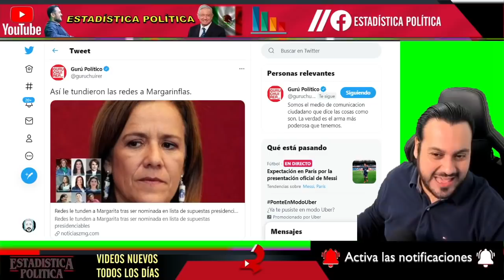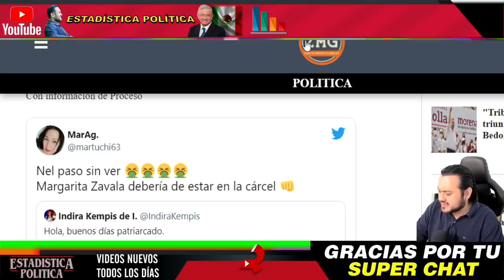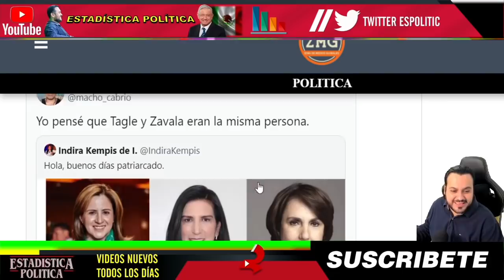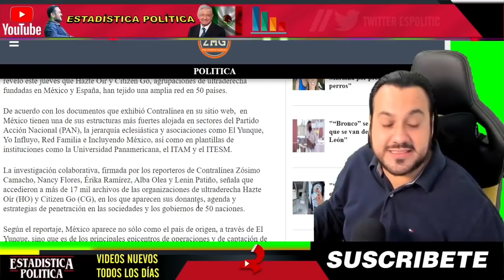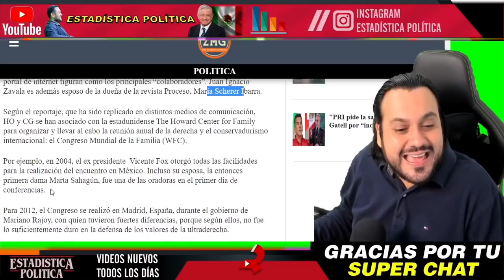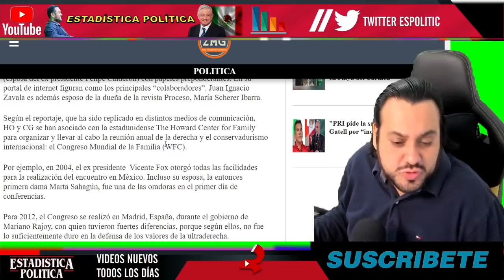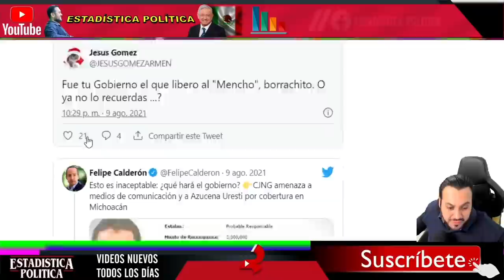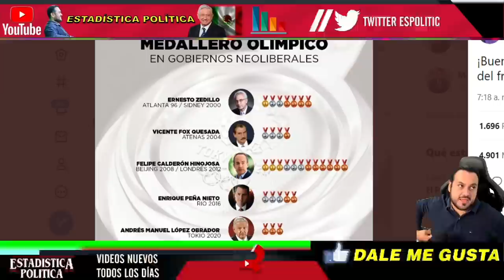EN LA MIRA ¡ FICHAN A MARGARITA ZAVALA NI FELIPE CALDERON LO PUEDE CREER ! REDES SOCIALES SE BURLAN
EN LA MIRA ¡ FICHAN A MARGARITA ZAVALA NI FELIPE CALDERON LO PUEDE CREER !

benditasredessociales,noticias,mexico,amlo,pri,pan,prd,lopezobrador,andresmanuellopezobrador